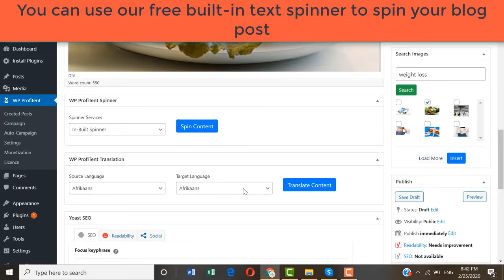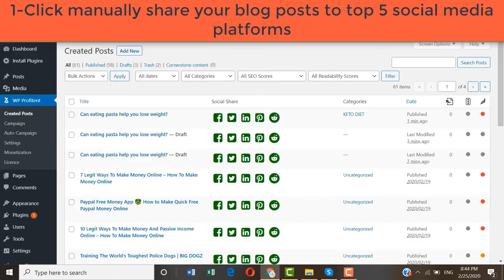WP ProfiTent Review 🎥Demo🎥Huge Bonus🎥 WP ProfiTent Review 🎥🎥🎥